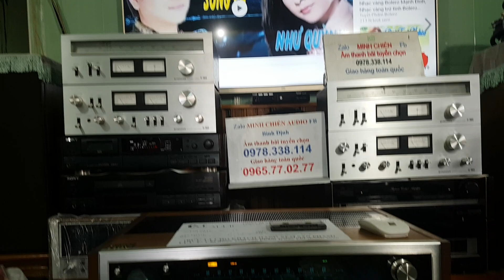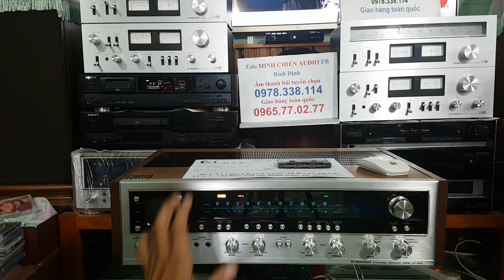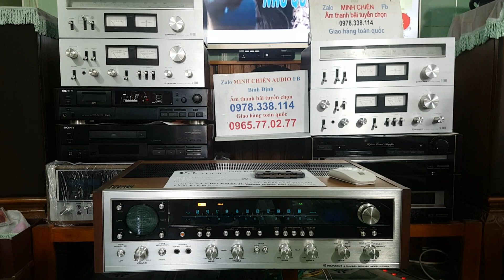TEST PIONEER QX-949 GỬI BÁC PHÚ- TÂY NINH 22/7/2019